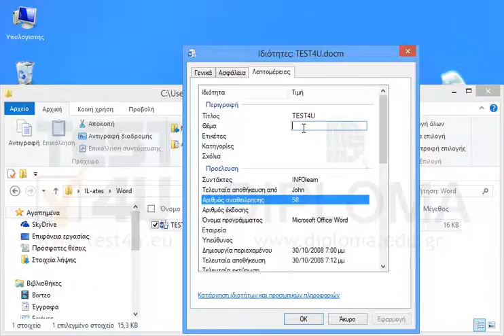Στον φάκελο IL-ates\Word της επιφάνειας εργασίας υπάρχει το αρχείο TEST4U. Προσθέστε το θέμα...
Στον φάκελο IL-ates\Word της επιφάνειας εργασίας υπάρχει το αρχείο TEST4U. Προσθέστε το θέμα Ενημέρωση στις ιδιότητες αρχείου χωρίς όμως να το ανοίξετε.